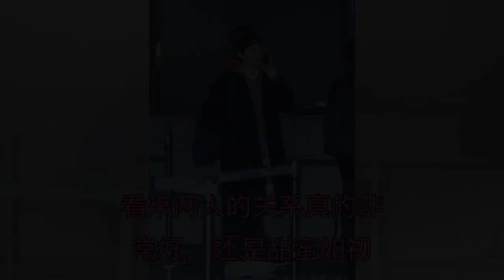否认婚变后宋仲基现身人气爆棚，与乔妹一致手上未戴婚戒